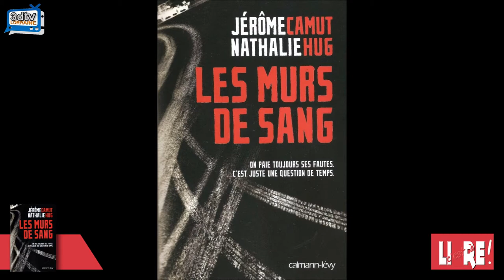Jérôme Camut Eté du livre 2012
Après Nathalie Hug dans le précédent numéro de "C'est à lire", c'est son mari à la ville et co-auteur de ce thriller, Jérôme Camut, qui nous raconte aujourd'hui "Les murs de sang".
Où l'on comprend mieux la supériorité de la littérature sur le cinéma car, si chaque lecteur visualise, imagine, scénarise, fantasme à sa façon une histoire écrite, l'on constate également que deux co-auteurs peuvent parler de manière assez différente d'une œuvre commune...